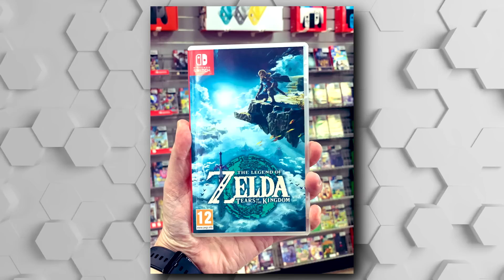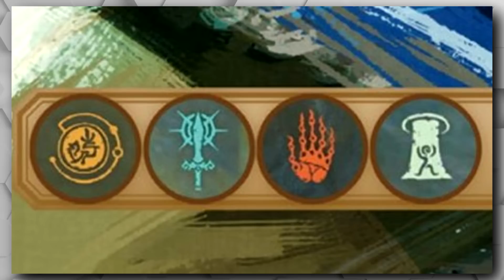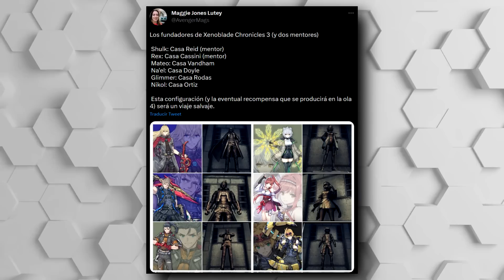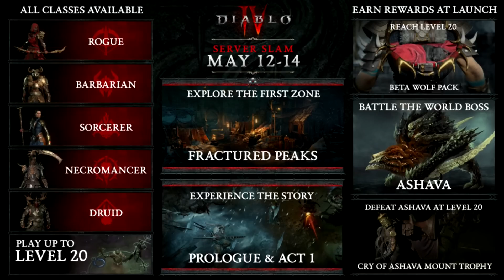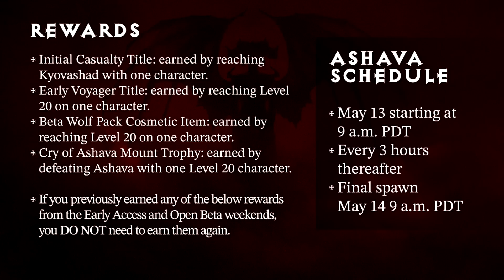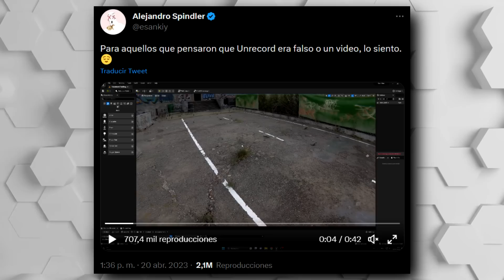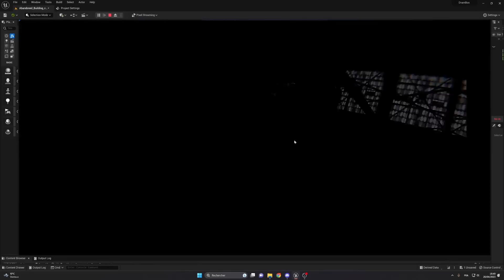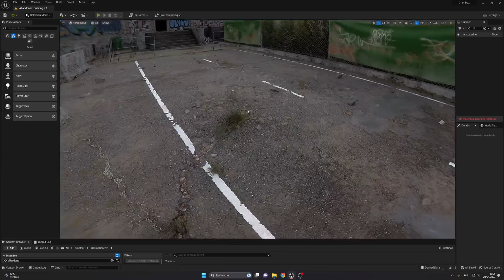SONY SIGUE CRECIENDO "ORGÁNICAMENTE" | UNRECORD ES FAKE? | GREG MILLER FANBOY DE PS | STRAY BLADE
00:00 | Intro
00:30 | TRAILER LATINO DEL LIVE ACTION DE SAINT SEIYA
02:23 | Stray Blade
04:05 | Ya se ven copias físicas de ZELDA
05:42 | Los fundadores de Xenoblade Chronicles 3
06:52 | Focus Entertainment anuncia la adquisición del 100% de Dovetail Games
07:34 | Diablo 4 recibirá una segunda versión beta
08:13 | DEMO de Street Fighter 6
09:08 | Los reguladores de estos países han aprobado la adquisición de Activision Blizzard
09:37 | Unrecord tapa bocas
11:30 | Greg Miller sigue de fanboy
12:50 | Sony ha adquirido Firewalk Studio